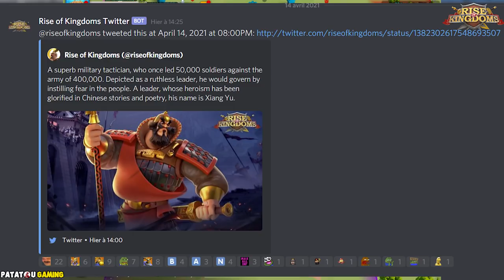171 MILLIONS WHALE... ZEROOOOOOOOOO ? RISE OF KINGDOMS